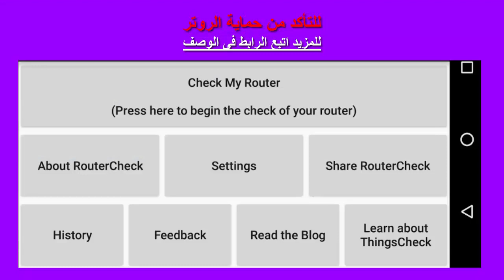للتأكد من حماية الروتر